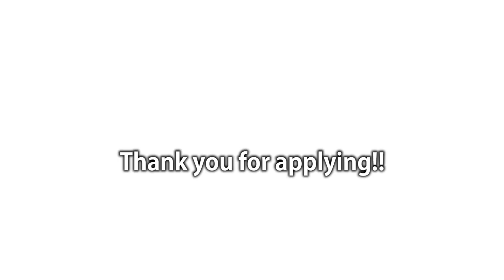Fidelityモニター選考★結果発表 | Fidelity Monitor Recruitment Result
以下の方々が選ばれました。
選考された方には、後ほどご登録のメールアドレスに今後のお知らせをお送りしますので、
必ずメールをチェックしてください。
We are going to send email to the following people,make sure to check your email.
もし1日経ってもメールがなかった場合は以下までご一報ください。
※迷惑メールフォルダに入っているかも知れません。
なお、選考されなかった方からのご質問は受け付けておりませんので

【当選者Twitter】

【当選者Instagram】
nonota614
ysk_uen
raph.travels
z_fishing_
fishing_diary_2
fufufishing
kiyo.k1224
yuichi.100719
otake7890
yukasaki.lovestory0621
dira.mos.outdoor
fishing0155
yuukifishing
fishinggang0803
yo0920suke
mgn_250
mrk_yuta09
ryuya509ga11
joeylabo
hinson.fishing
hirokitutuki
mst_enjoy
bigfish_tokyo
u.noto
uedemasaya
tsuri_ni_muchu
umito000
god_no.fishing
fishermanfatty

【当選者YouTube】
釣魚BAR
GeoHabitat

🏝️沖縄発祥の釣りブランド「Fidelity」のTwitter

📢ご依頼・ご意見等　運営事務局へのご連絡はこちらより
【フィッシングギャング事務局】

🎬制作　マクロシード株式会社
動画制作依頼承ります↓